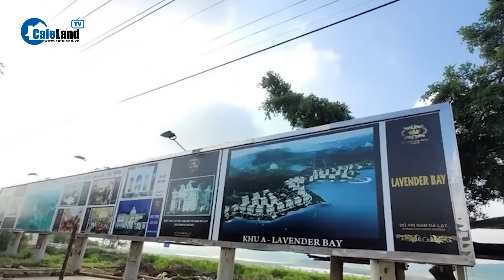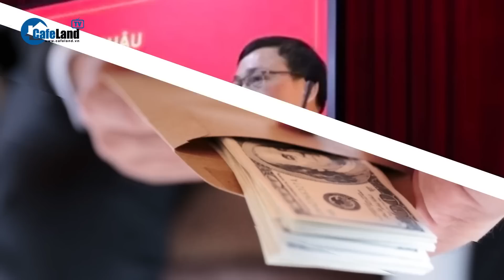Cục phó và 5 cán bộ Thanh tra Chính phủ bị buộc thôi việc vì liên quan đến án hình sự | CafeLand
CafeLand | Sáng 12-6, ông Lê Sỹ Bảy - Phó Tổng Thanh tra Chính phủ, cho biết ông đã ký quyết định kỷ luật buộc thôi việc sáu công chức thuộc các Cục, Vụ của Thanh tra Chính phủ vì vi phạm kỷ luật, vi phạm pháp luật đến mức phải truy cứu trách nhiệm hình sự. Theo đó, ông Lê Quốc Khanh, Phó Cục trưởng Cục II, Thanh tra Chính phủ bị kỷ luật buộc thôi việc. Ngoài ông Khanh còn có 5 cán bộ Thanh tra khác. Sáu cán bộ này bị điều tra trong vụ việc có liên quan đến hoạt động thanh tra tại tỉnh Lâm Đồng.